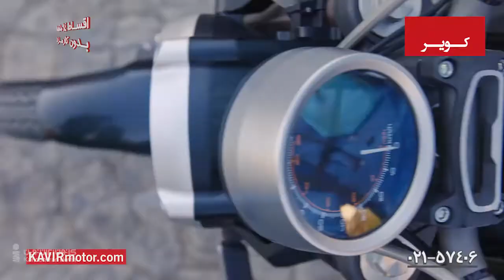Newest strategies of Kavir company is TV commercials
they play on local most viewed channels (channel 1, 2, 3, 4, 5, News, Sport, Nasim, Ifilm…)
during most viewed series, important news and sports programs.